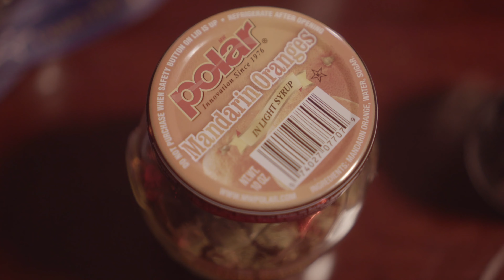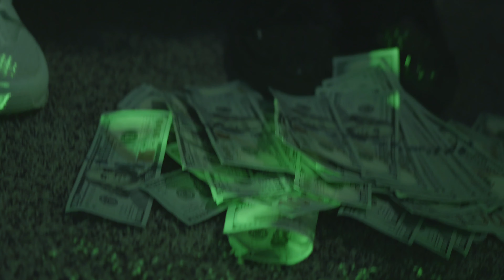Yung Smoov x Yung Gee “Its Up” shot by LarkProductions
“It’s Up” Yung smoov ft Yung Gee
Shot by LarkProductions